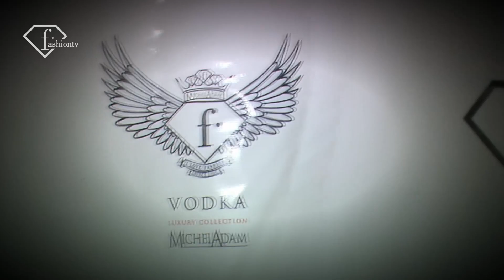fashiontv | FTV.com - FTV Party Tanzania 2 151210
- FTV Party Tanzania 2 151210